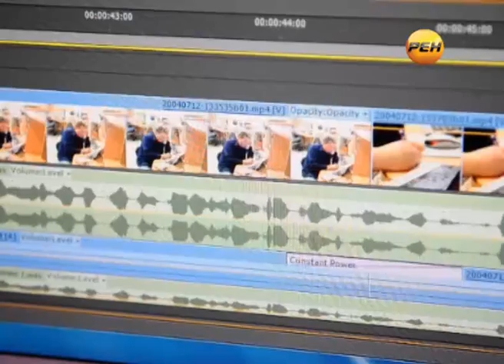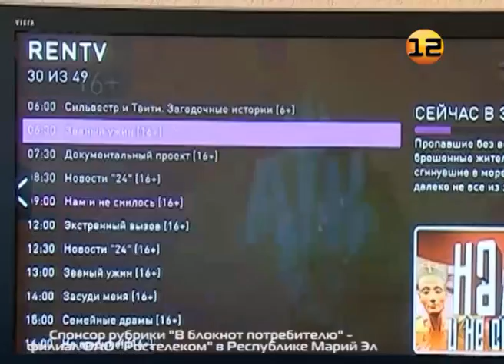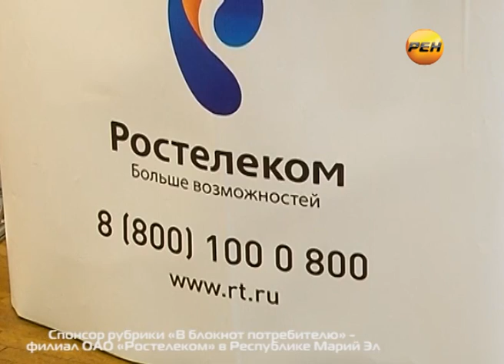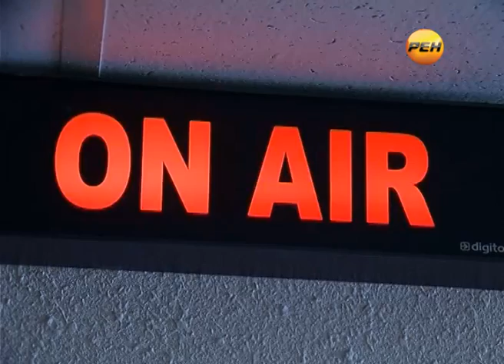10-тысячный абонент Интерактивного ТВ от «Ростелекома»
Сюжет Виталия Рыжкова «10-тысячный абонент Интерактивного ТВ от «Ростелекома».